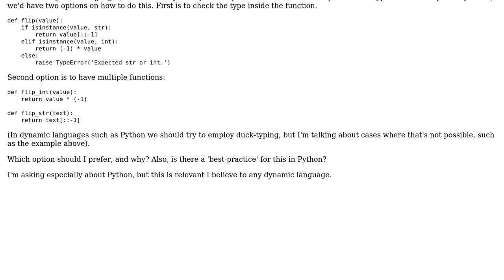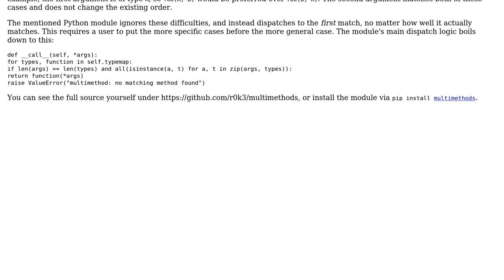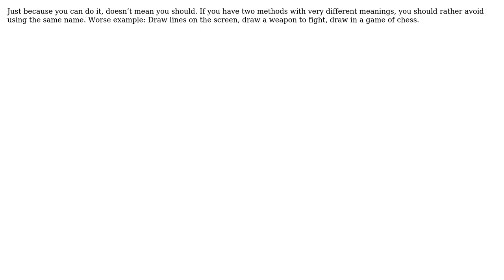Software Engineering: Type checking as opposed to multiple functions? (3 Solutions!!)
Software Engineering: Type checking as opposed to multiple functions?

With thanks & praise to God, and with thanks to the many people who have made this project possible! | Content (except music & images) licensed under CC BY-SA | Music | Images & others | With thanks to user gnasher729 user Aviv Cohn user amon user albert user Adam Michael Wood and the Stack Exchange Network Trademarks are property of their respective owners. You are responsible for your own actions.